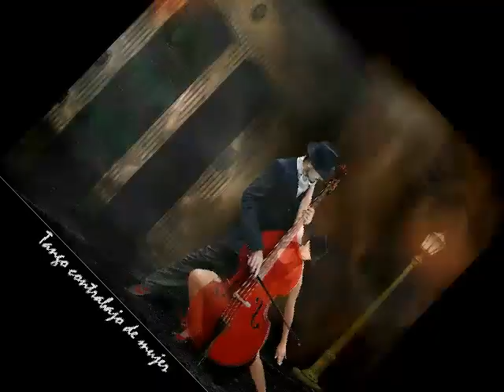Tango In Love